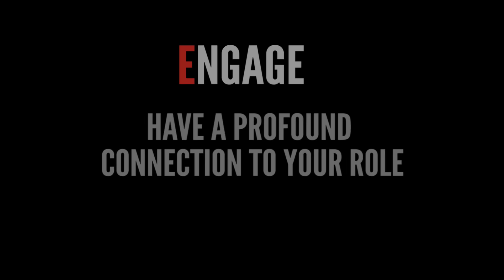Performance Management 2.0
Enhance, Engage, Empower.

The state is bringing some exciting new enhancements to Performance Management that are designed to allow employees the opportunity to share ideas, increase communication with their supervisor, and give input prior to performance discussions.